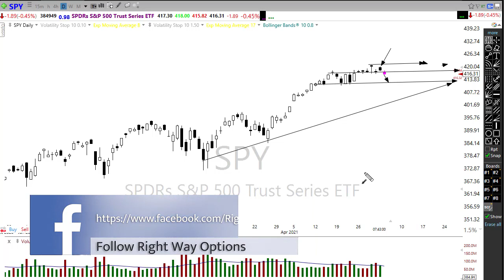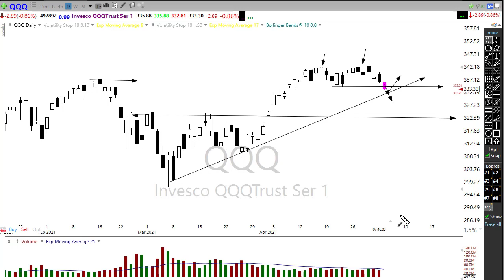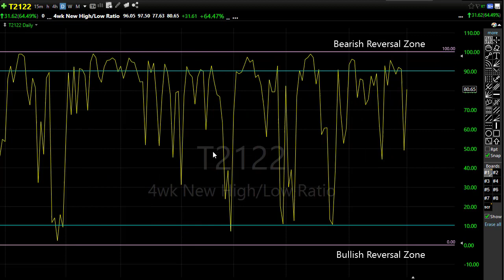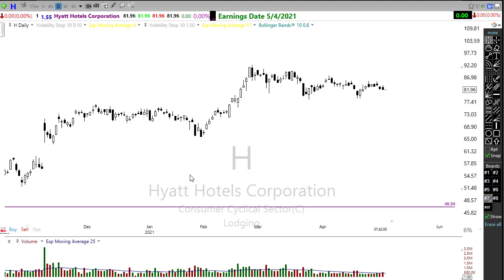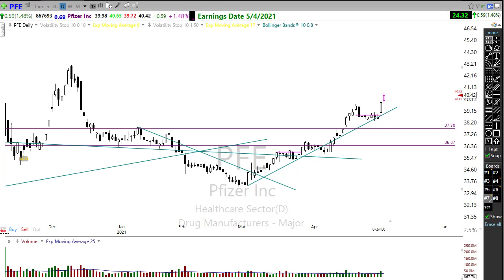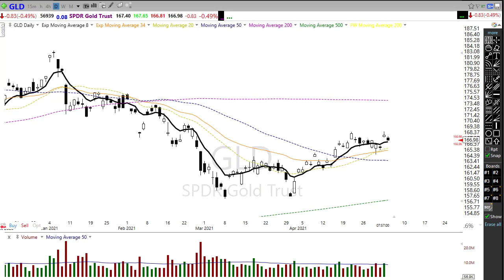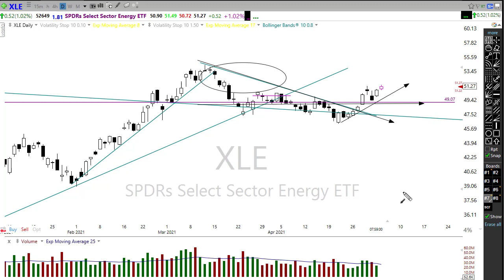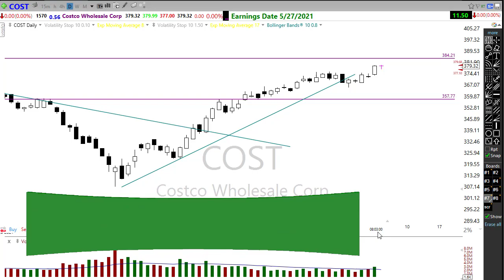Morning Market Prep | Stock & Options Trading | 5-4-21